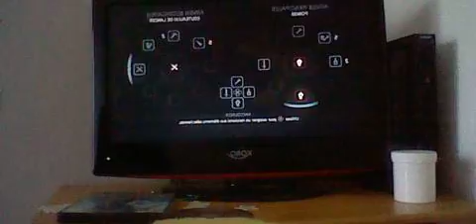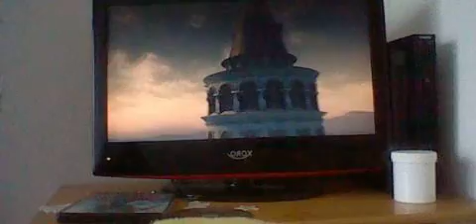AC revelation#2 le crochet?